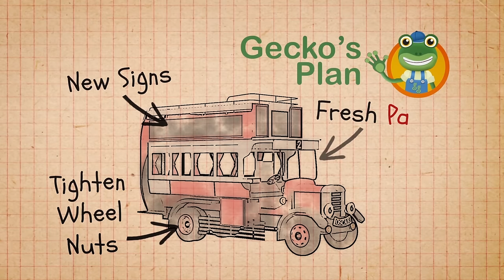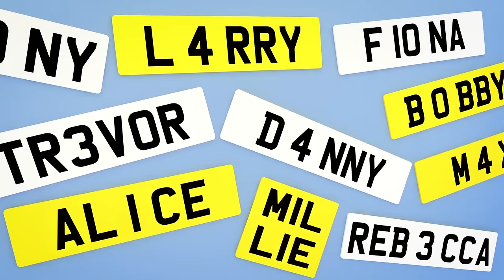Blue Mechanical Is FROZEN | Gecko's Garage | Trucks For Kids | Educational Videos For Toddlers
Winter has came to Gecko's Garage and not everyone is coping well with the cold weather. Bobby the Bus has gotten himself stuck in the snow and Blue Mechanical is Frozen in a block of ice. It's up to Gecko and his friends to come up with a solution to this problem in this educational video for children.